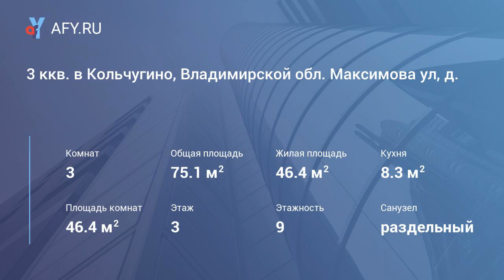3 ккв. в Кольчугино, Владимирской обл. Максимова ул, д.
Цена: 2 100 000 Руб.
Кольчугино, Максимова ул, д. 15
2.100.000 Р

3 ккв, 3/9 эт, 75,1/46,4/8,3 кв.м, кирпичный

Развитая инфраструктура и хорошее транспортное сообщение. В шаговой доступности: детский сад, школа, сеть продуктовых магазинов, остановка общественного транспорта. Транспортное сообщение с городом Москвой, от МКАД 120 км по Щелковскому, Ярославскому, Горьковскому шоссе. Быстрый выход на сделку! Помощь в получении ипотеки и покупки за средства материнского капитала! Больше предложений на нашем сайте! Торг уместен!